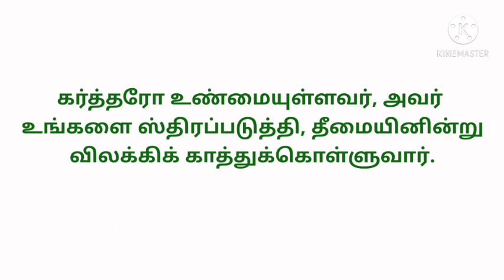today's question - Bible ulagam / daily quiz